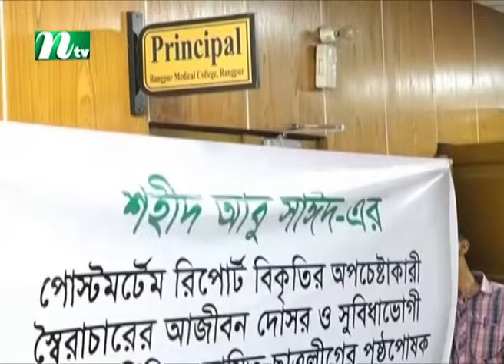রংপুর মেডিকেল কলেজের অধ্যক্ষের কক্ষে তালা | NTV News